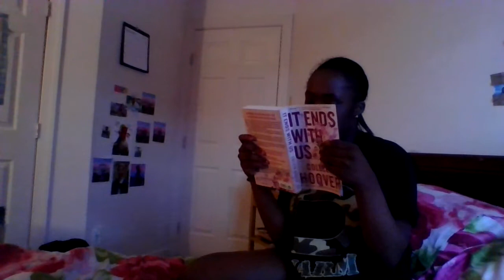school day in my life